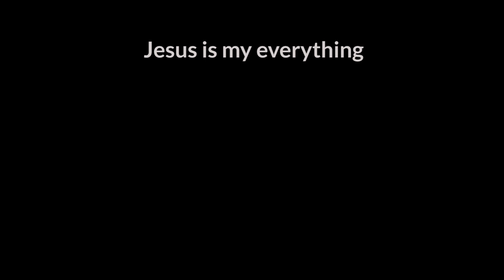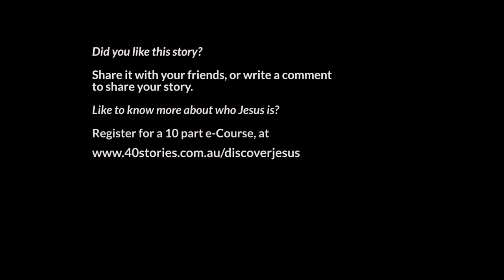Jesus is my everything (40 Stories Project - Janis Koolmatrie, Raukkan, SA)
LIKE TO KNOW MORE ABOUT WHO JESUS IS?

Janis Koolmatrie, 41, is a single mother of 4 girls, qualified teacher and budding photographer. Her daughters are Katie, 14, Ashlyn, 12, Payton, 10, and Aliya, 3.

Janis has lived at her birthplace, Raukkan, all her life. Regarded as the home and heartland of the Ngarrindjeri people, Raukkan is a small Indigenous community situated on the shore of Lake Alexandrina in South Australia.

“The Lord is my world. I wouldn’t be where I am if it wasn’t for Him, for His love, for His grace. He’s my everything. He’s my comforter, my protector. I love that it doesn’t matter what type of day I’m having, He’s there for me, no matter what,” said Janis.

“The Lord speaks to me through my children. For example, my daughter Payton will put her hand on my shoulder and tell me about a story in the Bible. Katie, she sings, and she has a beautiful voice. I tell her that all the time, but I also tell her it’s a gift from the Lord. My daughter Ashlyn loves art. The Lord speaks to her all the time in her dreams and she’s able to make connections to the Bible. Aliya is a dancer and she dances like she’s worshiping the Lord.

“In regards to my children and the Lord, they know He exists. He lives in their hearts like He does in mine. Let your light shine. That’s what I think about when I think about my daughters.

“I was the type of person who blamed everything on everybody else instead of being accountable for my part and my actions. The Lord showed me that He still loved me regardless. From that moment on it has been about the Lord, my walk with Him and my children.

“God has given me the tools to go out into the world and do something, to be something. He has given me my Indigenous culture, he has given me my family. I know who I am, and that’s a very powerful thing.”